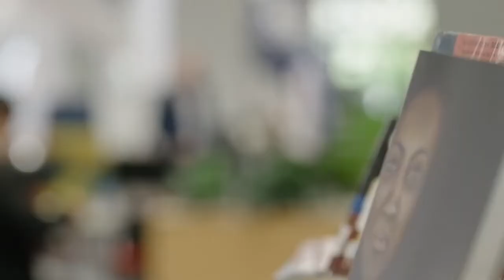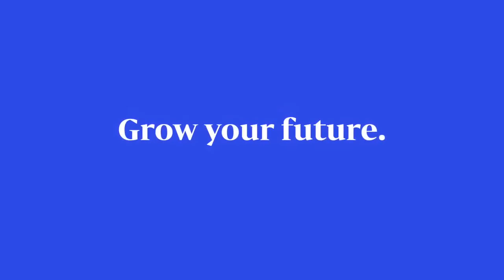Growing your future at Lincoln 在林肯大学学习的原因和优势（最新宣传短片）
Studying at Lincoln University with Top New Channel.

关于林肯大学
1.悠久的历史
创建于1878年，南半球最早专业从事农业教学和研究的高等教育机构
新西兰第3所历史悠久的大学卓越的声誉
QS世界大学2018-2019（综合）排名317 ,是排名进步最快的新西兰大学
世界上最有特色的小规模大学之一、QS 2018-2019小规模大学世界排名位居18

2. 世界范围内的卓越声誉
农林学科领域QS世界排名前100名
新西兰大学中唯一受邀成为欧洲生命科学领域大学联盟ELLS的世界伙伴
唯一受邀并成为Global Challenges University Alliance(GCUA)的新西兰大学；GCUA是全球最顶尖25家在“Bio-economy”大学的精英联盟，包括康奈尔、UC Davis, 瓦赫宁根、瑞典农业科学大学、墨尔本、昆士兰、新加坡国立、东京大学、英属哥伦比亚、圭尔夫、BOKU、中国农大等世界一流大学
按人均科研经费衡量，新西兰最成功的研究型大学
具有世界影响力，南半球最好的景观建筑学院
英语世界中，第一个在凉爽气候条件下研究葡萄栽培和酿酒的高等教育科研机构，并一直在这个领域具有世界领先地位

3. 独特的区位优势
校区位于新西兰南岛最大城市 – 基督城郊外（距离市中心20分钟车程）的林肯镇
公园式的校园、不受干扰、安静的学习环境
基督城的经济发展速度和就业率远高于新西兰其他地区、也是发达国家经济发展最快的地区之一
置身于具备世界领先水平的教学、科研和产业机构聚集的农业食品智慧创新中心 - Lincoln Hub的氛围中. 集合了林肯大学、3个新西兰皇家研究院（农业、植物和食品、土地环境）和新西兰乳业协会. 伊利集团新西兰研发中心设置在林肯大学校园内

4. 术业有专攻
新西兰唯一的，世界上少有的专注于以“土地”为学科核心，开展教学和科研的大学
学科最紧密围绕新西兰国家支柱产业、发展战略和经济社会发展需求的高等教育机构
专注土地生产力 - 农业食品和整个产业链（环境、生产、加工、流通、营销、终端消费者）
专注土地规划及其可持续发展 – 景观设计、环境管理规划、土地和物业管理、旅游管理

5. 产业界和政府的高度认可
极其注重培养学生实际产业知识与技能、基本的研究和数理统计能力和前瞻的视野，深受雇主欢迎；
半数以上本科学位的学习中包括实地考查和产业实践工作的要求
所有本科和研究生阶段的讲座、研究项目和课题密切联系产业的现状和发展前景
相关学历受到新西兰及世界上相关职业行业协会认证、培养学生成为极具竞争力的专业复合型人才

6.人均获得科研经费最高的新西兰大学
深受新西兰政府支持，接待中国国家领导人访问最多的新西兰大学；2014年11月21日，中国国家主席习近平和新西兰总理约翰•基共同见证全球最大乳企之一的伊利集团和林肯大学签署乳业全产业链科研合作协议；林肯还在中新农业展中，向习主席展示新西兰高新农业技术以及在中国的应用潜力；2009年11月，时任国务院副总理的李克强亲自参观了林肯的示范型乳牛场并给予高度评价

7. 适当的规模
学生人数规模最小的新西兰大学（总共约3500学 生）
研究生比例最高的新西兰大学（15%）
国际学生比例最高的大学（40%）、80多个国家地区近1300国际学生
师生比例最低的大学（1：12），学生能充分得到老师个性化的指导和帮助

关于领航澳新留学移民
1.新西兰首家在全国三大城市（奥克兰，基督城，惠灵顿）和澳洲墨尔本都开设直属办公室的专业留学移民服务公司；2.拥有5位法定持牌移民顾问(新西兰：Horace； Siqi; Kris; Moyang; 澳洲：Fred； Kris)；先后有超过20位顾问通过新西兰教育推广局的留学顾问培训课程考核；3:拥有新西兰境内绝大部分高校市场招生授权(其中包括：坎特伯雷大学，林肯大学，怀卡托大学，惠灵顿维多利亚大学，奥克兰大学，怀卡托大学，奥塔哥大学，其他众多理工学院，私立院校及中小学）；4.荣获林肯大学2018年度全球华语留学代理第一，新西兰第一，基督城特出贡献奖！

办理澳新留学移民，首选领航！新西兰全部八所国立大学官方授权招生代理，四位新西兰IAA持牌移民顾问，二位澳洲MARA注册移民及QEAC注册留学顾问专业为你服务！留学移民一站式服务机构！截止目前已累计服务近三千位客户！丰富专业的留学移民行业办理经验，认真负责的办理理念，快捷高效的办理服务是你选择领航的信心保证！更多资讯，欢迎浏览领航官网：
微信公众号:TNCAUNZ ;  总客服微信号：TNCAuckland2018;